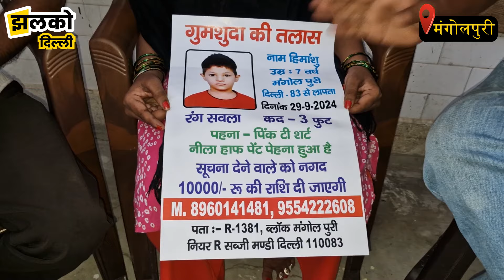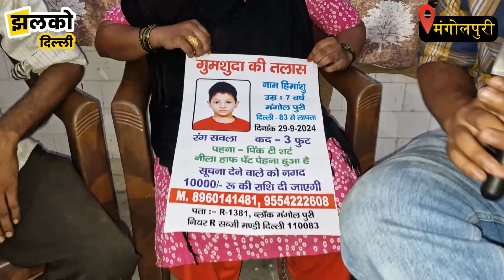दिल्ली के Mangolpuri में लापता हुआ 7 साल का मासूम, देखें माँ बाप की हालत ~ Delhi News~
Produced By: Jhalko Delhi
Edited By: shashank
Reported By: shami ranjan
Cameraman: naresh